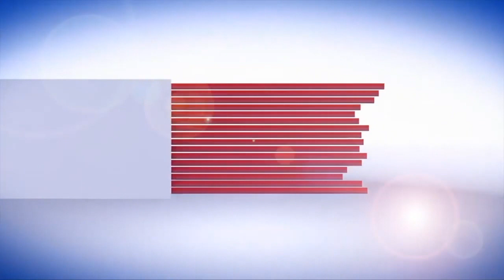खबरदार! देश के हालात काबू से बाहर घर से निकले ना बाहर ?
Reporter- Saddam Karimi
Editor- Gaurav Baudh